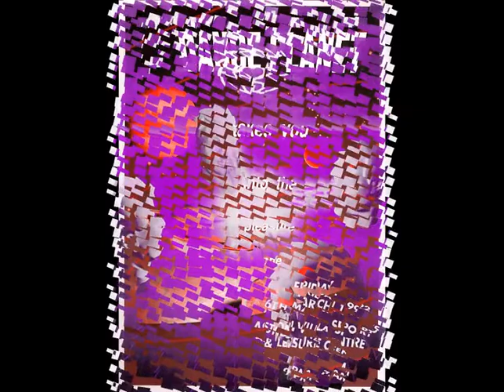DANCE PLANET Detonator VI TECHNOMAINA On The Planet Of Love - DJ MIKEY B 25-3-1995 SIDE B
LINKS TO GET SETS FROM
DIZSTRUXSHON